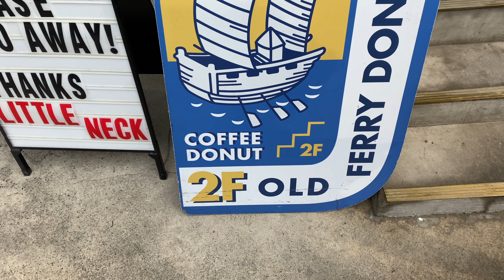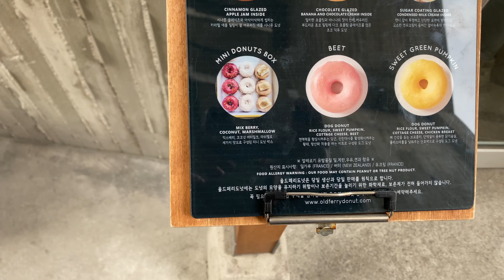Donuts in Seoul | The Best Hidden Shoppes!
Hi ♡
This weekend I'm hunting down donuts in Seoul. It was not the greatest week... what's new. But I knew the perfect cure - Donuts! Cue mission to find the best donuts in my fair city of Seoul.

Come along with my girls and me to check out the top five doughnut shoppes in all of Seoul!

Locations:
Old Ferry Donut

Let me know what else you would like to learn about living in Korea as an  EFL teacher!

Chapters:
0:00 Intro
01:05 Old Ferry Donut
01:48 I Donut Care
02:13 Saturday's Reviews & Ratings
04:41 Donut Drawing
05:31 Knotted
06:19 Butter Book
06:32 Sunday's Reviews & Ratings
07:54 Final Thoughts